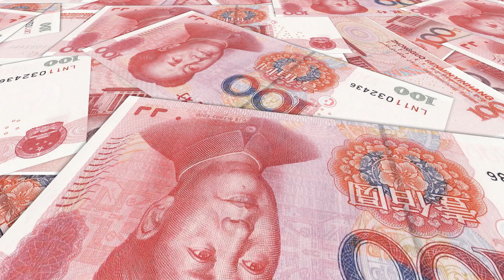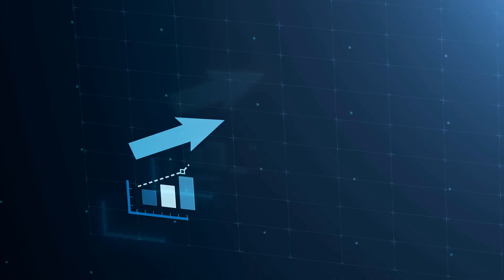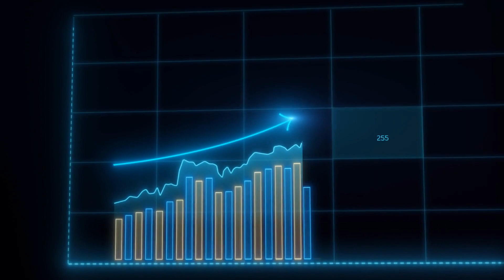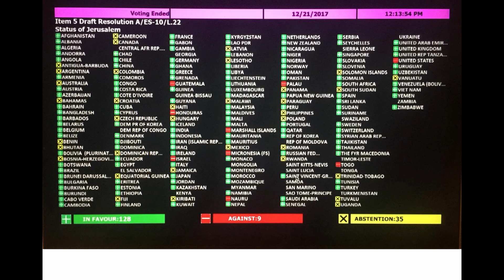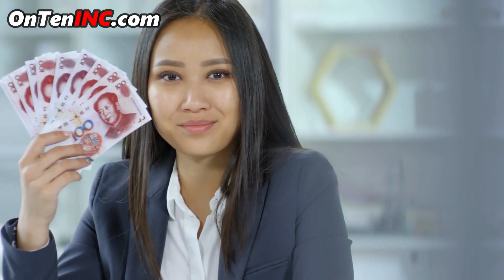What is China Trying to Do in Africa?